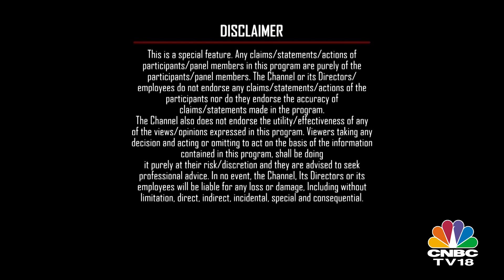Anil Yerramreddy: Visionary Leadership Honored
Join us in celebrating Anil Yerramreddy, Founder and Global CEO of MOURI Tech, as he is honored with the 'Global Leader of the Year 2023-24' award. Discover his visionary approach and commitment to innovation and social impact. Learn how MOURI Tech has grown from a startup to a global leader under his guidance. Watch now for inspiring insights!